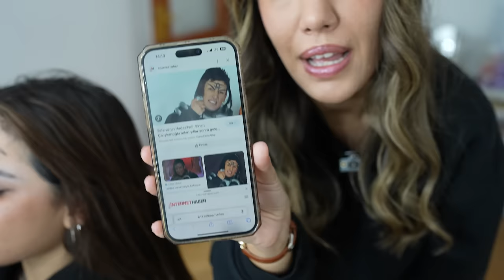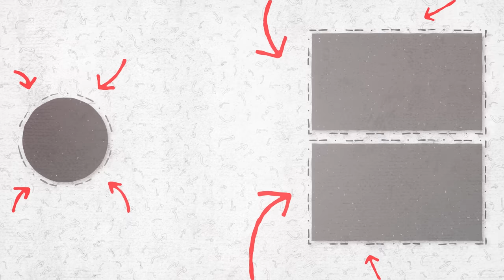24 SAAT BOYUNCA HER ŞEYE EVET!!! | HADES OLDUM!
Selamlar,
Bugün Yağmur Hades oldu:) 24 saat boyunca dediğim her şeyi yapmakla yükümlü olduğu için bütün gün hades kostümüyle dolandı:) Çekim aşaması çok keyifliydi umarım siz de izlerken aynı şekilde keyif alırsınız, iyi seyirlerrr:))